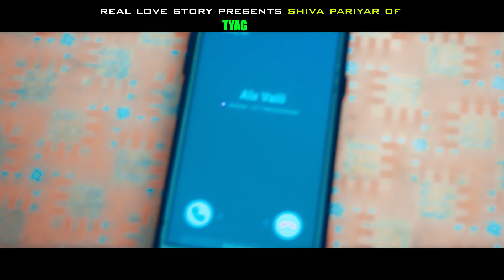शिब परियार को आवाजमा मन छुने Adhunic Song हेर्दा आसु झर्न सक्छ Ft Prem Bohora AP&Saraswati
New nepali adhunic  song sivha pariyar
Album:tyag
singer:shiva pariyar
lyrics:anil joshi
artist:prem bohora ap,saraswati ramtel,jems ,ramji
camera/edit:kamal